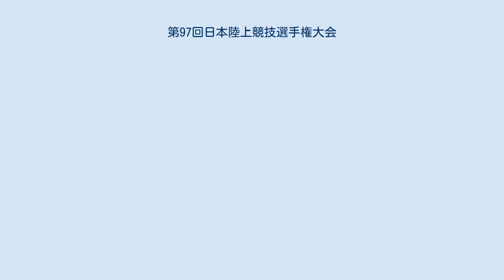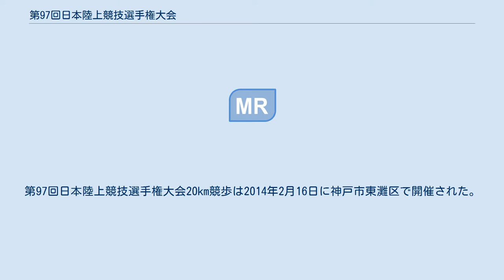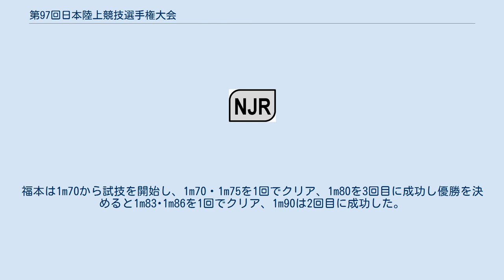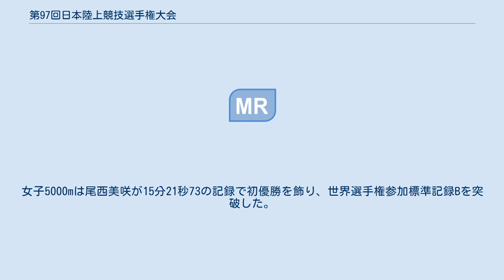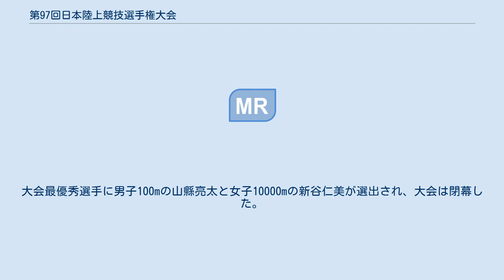第97回日本陸上競技選手権大会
第97回日本陸上競技選手権大会兼第14回世界陸上競技選手権大会代表選手選考競技会（だい97かいにほんりくじょうきょうぎせんしゅけんたいかい けん だい14かいせかいりくじょうきょうぎせんしゅけんたいかいだいひょうせんしゅせんこうきょうぎかい）は、2013年6月7日から9日まで3日間の日程で味の素スタジアムを会場に開催された。
主催は日本陸上競技連盟。
日本選手権の東京都内開催は2005年第89回大会以来8大会ぶり60回目、同スタジアムでは初開催となった。
トラック・フィールド男女計36種目の競技を実施し、選手630名（男子371名・女子259名）が参加した。
2種目の大会新記録と3種目のジュニア日本新記録が樹立された。
 本大会は味の素スタジアムが陸上競技の会場に指定されている第68回国民体育大会・第13回全国障害者スポーツ大会（総じて「スポーツ祭東京2013」）の陸上競技の運営リハーサルも兼ねたものでもある。
 第97回日本陸上競技選手権大会混成競技は本大会1週前の2013年6月1日・2日の日程で長野市営陸上競技場を会場に開催され、男子十種競技・女子七種競技の2種目を実施した。
リレー競技は第97回日本陸上競技選手権リレー競技大会が2013年10月25日から27日までの日程で横浜国際総合競技場を会場に開催された。
競歩競技は第97回日本陸上競技選手権大会50km競歩が2013年4月21日に石川県輪島市で開催された。
第97回日本陸上競技選手権大会20km競歩は2014年2月16日に神戸市東灘区で開催された。
マラソンは、2013年3月3日の第68回びわ湖毎日マラソンと同年3月10日の名古屋ウィメンズマラソン2013が第97回日本陸上競技選手権大会を兼ねて実施された。
 第97回大会は4月の織田記念で日本歴代2位となる10秒01を記録した洛南高校3年の桐生祥秀が注目を集めた。
この日に行われた男子100m予選は、桐生が10秒28 (+0.9m/s) の記録で2組を1位通過、山縣亮太は10秒14 (+0.3m/s) の記録で1組を1位通過した。
同種目の江里口匡史は予選敗退となり連覇が途切れた。
女子円盤投は敷本愛が5投目に52m86をマークし逆転に成功、2年連続優勝を飾った。
男子棒高跳は5月に派遣設定記録5m74をクリアした山本聖途、4月に世界選手権参加標準記録Aを突破した荻田大樹、世界選手権参加標準記録Bを突破している澤野大地の3人による優勝争いとなった。
山本は5m30から試技を行い1回でクリア、8位以内が確定し世界選手権代表が内定した。
山本は5m40をパスした後5m50・5m60・5m70を1回でクリア、荻田は5m60で2度試技を行った後5m70に高さを上げたがいずれも成功せず5m50の記録で3位、澤野は5m70でわずかに成功せず2位が確定、山本が2年連続日本選手権優勝を飾った。
 女子400m予選1組では高校3年の杉浦はる香が53秒37をマークし高校記録を21年ぶりに更新した。
従来の高校記録は柿沼和恵が1992年に記録した53秒45だった。
男子3000mSCは山下洸が2年連続優勝。
女子やり投は4投目に60m41をマークした海老原有希が6回目の優勝を飾った。
2回目にジュニア日本新記録となる58m98をマークした久世生宝が海老原に次ぐ2位に入った。
従来のジュニア日本記録は佐藤友佳が2010年に記録した57m31だった。
女子走幅跳は5回目に6m59を記録した岡山沙英子が2年連続優勝、最終6回目に6m54を跳んだ桝見咲智子が2位に入った。
女子走幅跳日本記録保持者の井村久美子は6m10 (-1.0m/s) の記録で5位、井村はこの大会を最後に現役引退を発表した。
女子10000mは新谷仁美が大会新記録となる31分06秒67を記録し、他の出場者全員を周回遅れにする走りで圧勝した。
 女子400mは杉浦はる香がジュニア日本新記録となる52秒52で優勝した。
高校生による日本選手権女子400m優勝は1989年第73回大会の久保田和恵以来24年ぶりの記録、また従来のジュニア日本記録は丹野麻美が2004年に記録した52秒88だった。
2位にも高校3年の大木彩夏が入った。
大木は前年の全国高校総体と国体少年Aの女子400mの優勝者である。
女子100mHは2日目に予選・決勝が行われた。
決勝は前年ま...